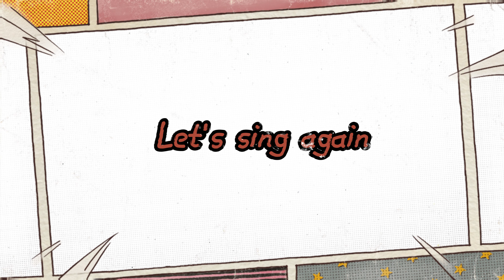اغنية افراد العائلة للاطفال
اغاني اطفال
اغنية افراد العائلة الحقيقيين